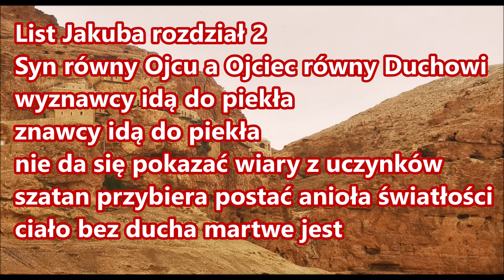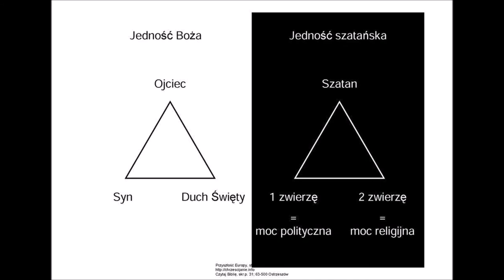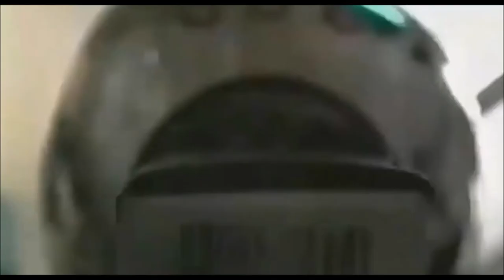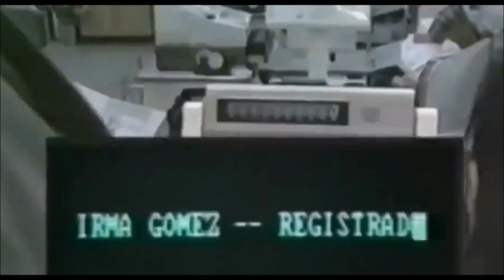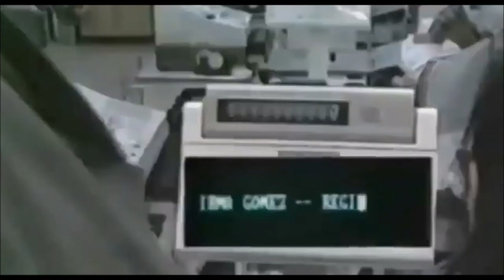List Jakuba 2: Wyznawcy idą do piekła. Znawcy idą do piekła. Nie da się pokazać wiary z uczynków.